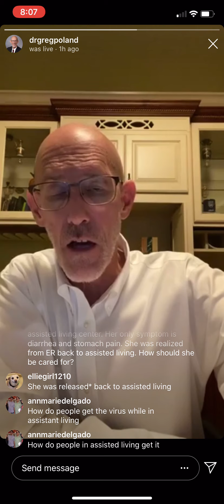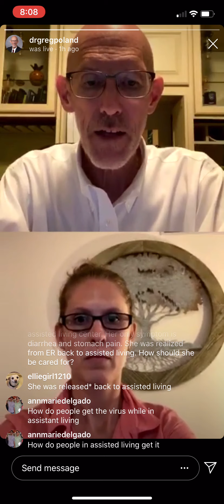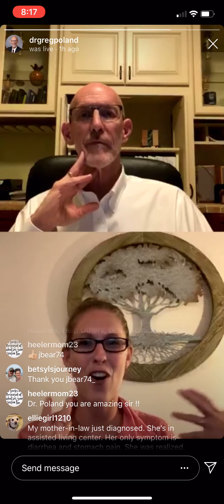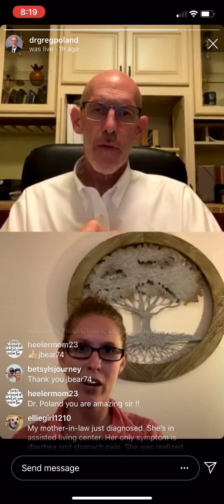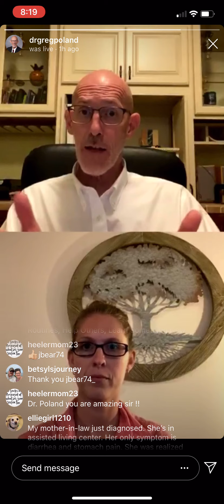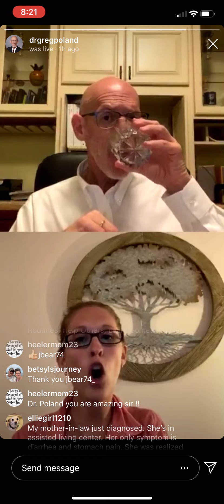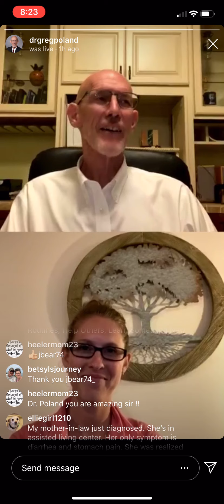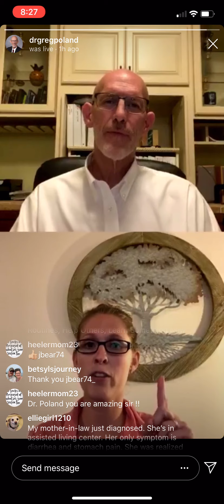Q&A on "Real Answers to Tough Questions about Mental Health During Covid-19" Instagram Live 4-11-20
This is a screen recording of a Q&A instagram live I did with Dr. Greg Poland on April 11, 2020. In this video I discuss grief during the time of Covid-19, 5 strategies for resiliency and mental health, compassion fatigue and secondary traumatic stress, and ways to help support and encourage people helpers and those on the front lines. I also share some additional books and resources that may be helpful.